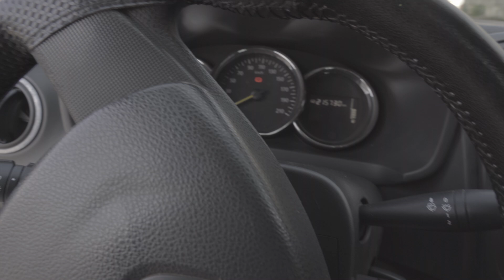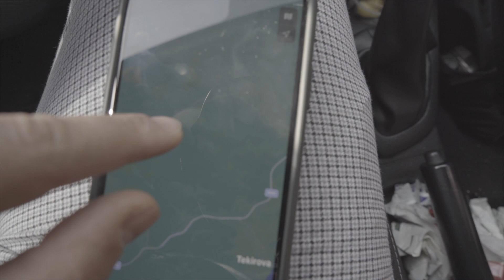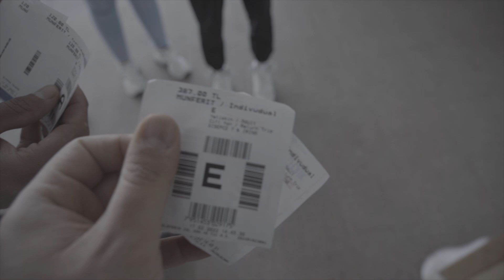07. On monte au sommet du MONT OLYMPE (2400 mètres d’altitude!!) 🇹🇷🏔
⬇️ Liens de parrainage dans la description ⬇️
Petit Vlog à Istanbul PARTIE 7

📌 PARRAINAGE
Pour soutenir tout mon travail sur Youtube, tu peux t'inscrire sur les plateformes comme Uber, Heetch et Bolt via mon code parrainage.
Grâce à ça tu me fais gagner et tu gagneras aussi de l'argent.

Parrainage Uber : 300€ chacun (sous réserve de modification)
➜ Code : bgnfc1zw6ghz
Attention ⚠️ Il faudra faire 50 courses pour pouvoir y bénéficier.

Parrainage Heetch : 150€ chacun
➜ Code :EDRIS25174058
Attention ⚠️ Il faudra faire 30 courses en 7 jours pour pouvoir y bénéficier.

Parrainage Bolt : 100€ chacun
➜ Code : EDRISB17
Attention ⚠️ Il faudra faire 20 courses en 14 jours pour pouvoir y bénéficier.